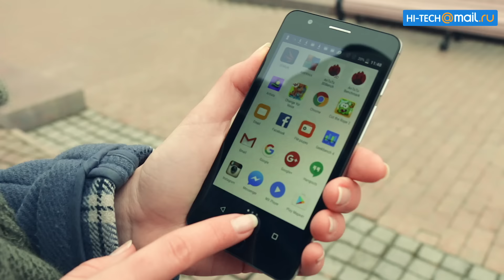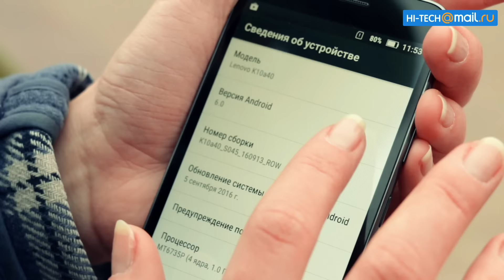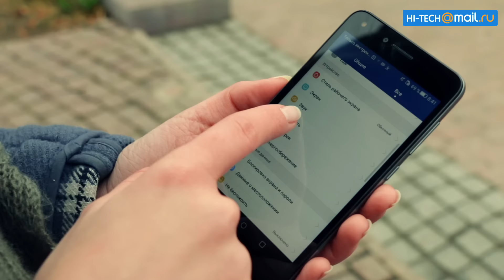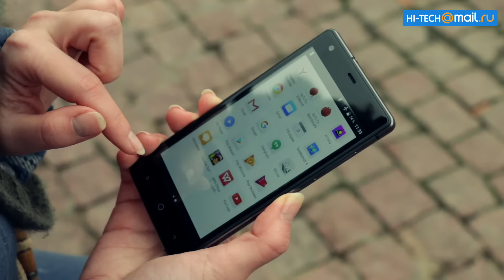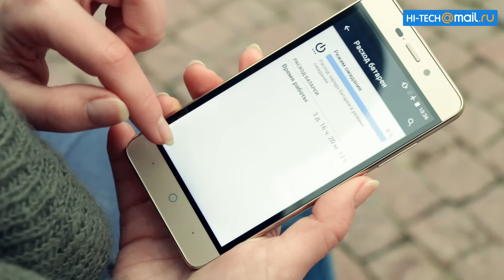Cмартфон до 10 000 рублей: какой выбрать? Большой тест-драйв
Выбрать хороший бюджетный смартфон очень сложно. Они кажутся одинаковыми, но хочется найти такой, который «отобьет» каждый вложенный в него рубль. Мы сравнили шесть аппаратов из ценовой категории «до 10 000» и нашли среди них самый лучший.